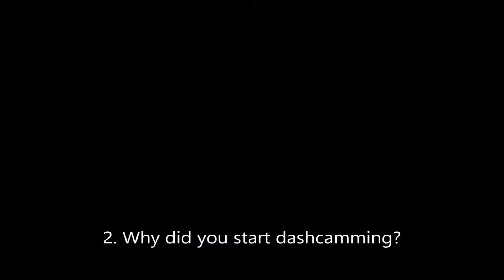Finally! My Q & A Video!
Here it finally is! I'm sorry it took so long to upload. I got a lot busier than I was anticipating.